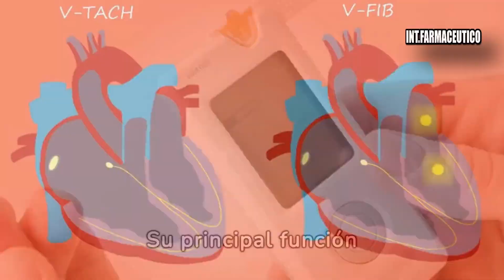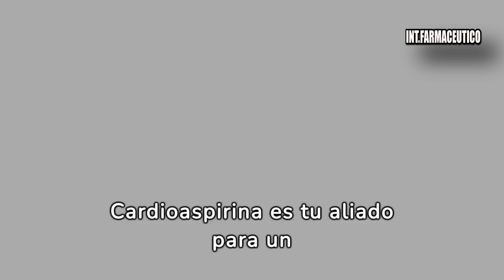CARDIOASPIRINA💊¿Cómo se toma? USOS y BENEFICIOS | más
Las enfermedades cardiovasculares abarcan diferentes tipos de afecciones relacionadas con los vasos sanguíneos (arterias y venas), incluyendo los del corazón del cerebro.
Según la Organización Mundial de la Salud, las enfermedades cardiovasculares causan 17.5 millones de muertes en el mundo cada año y representan la principal causa de muerte en los adultos, ya sean hombres o mujeres.
Por eso, te recomendamos consultar a tu médico ante alguno de los principales factores de riesgo cardiovascular.